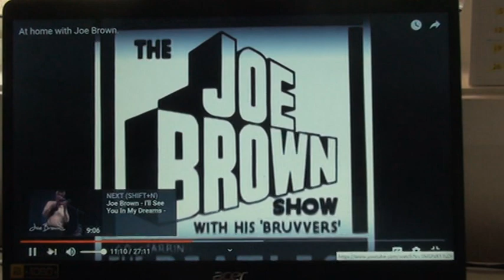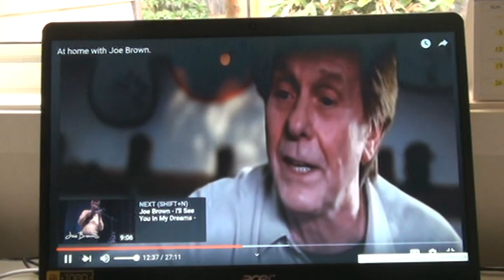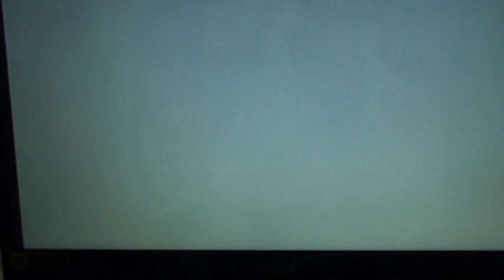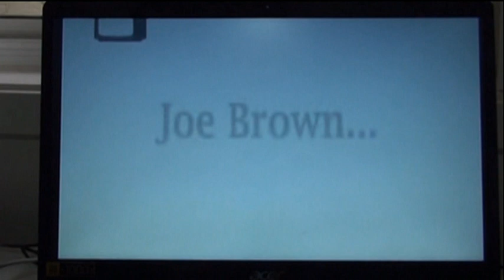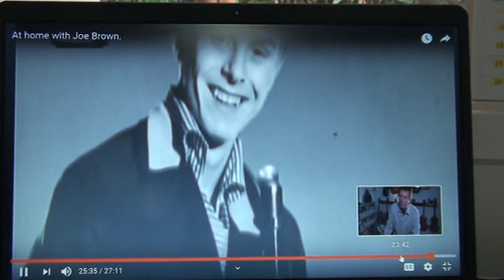Joe Brown ~ Ukulele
A nice introduction to the Ukulele